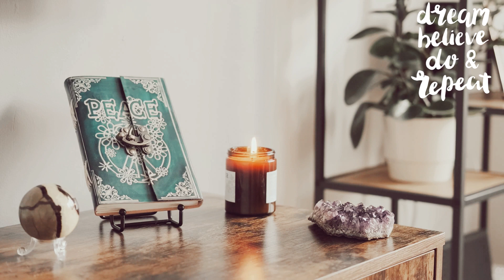A classical music for studying, writing and reading